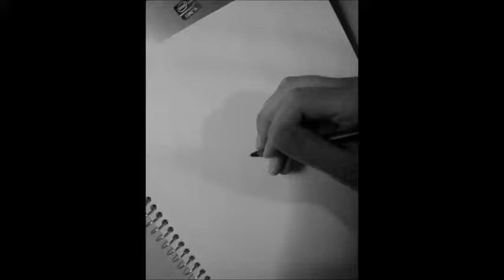Time Lapse Drawing, Zombie Hershel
Approx. time = 45 minutes
Medium = ball point pen

My camera stopped working before I could finish. I wasn't liking the outcome much anyway.